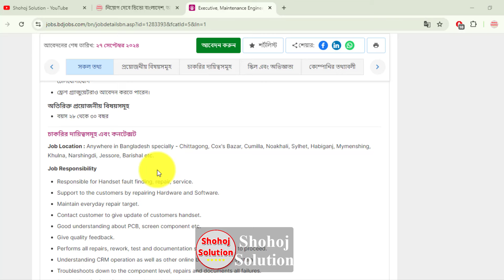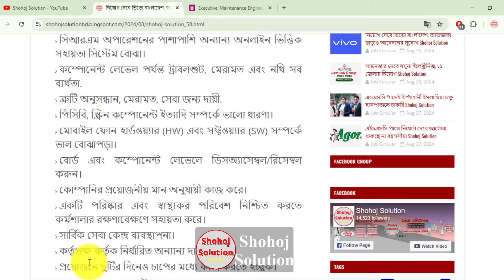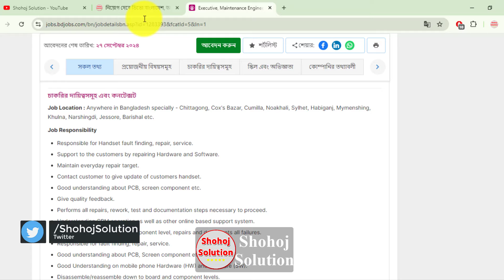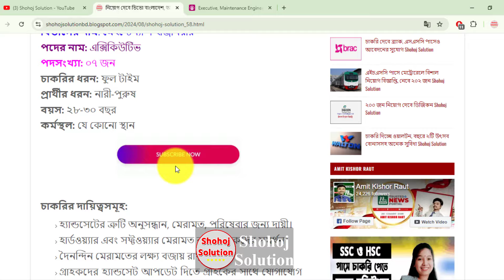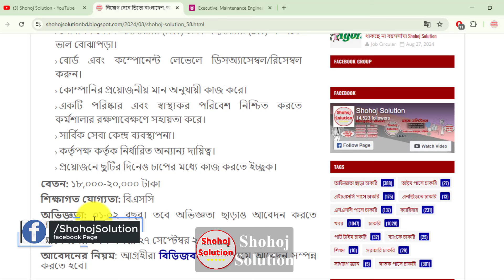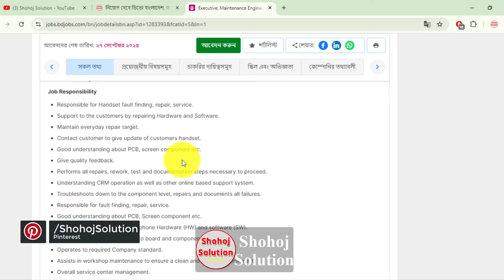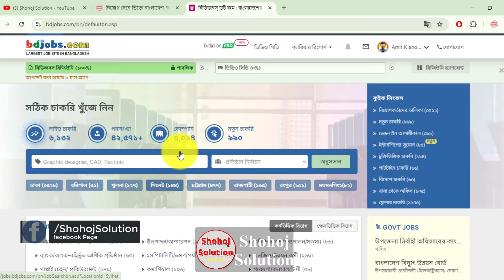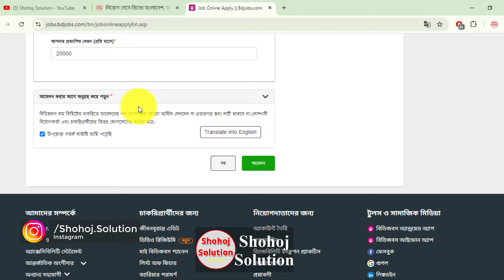২০,০০০ বেতনে ভিভো বাংলাদেশ শো-রুমে চাকরি | Vivo Bangladesh Job Circular 2024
vivo bangladesh recently announce a new job circular. Vivo Bangladesh will be recruiting for 'Executive' posts. Interested candidates can apply till September 27.

২০,০০০ বেতনে ভিভো বাংলাদেশ শো-রুমে চাকরি | Vivo Bangladesh Job Circular 2024 | Job Circular 2024